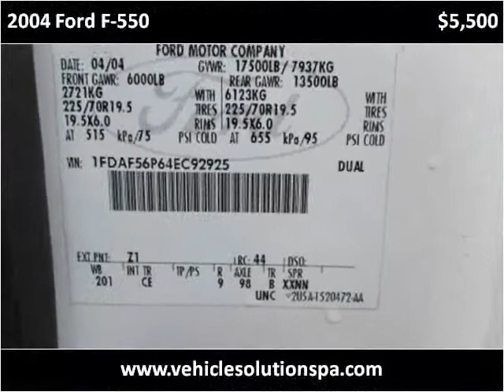2004 Ford F-550 Used Cars Smock PA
This 2004 Ford F-550 is available from Vehicle Solutions.